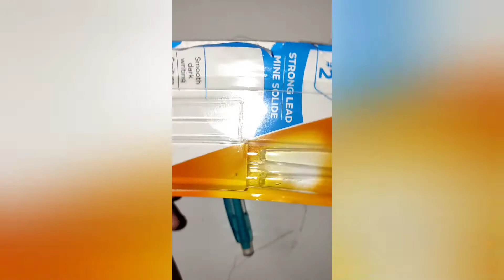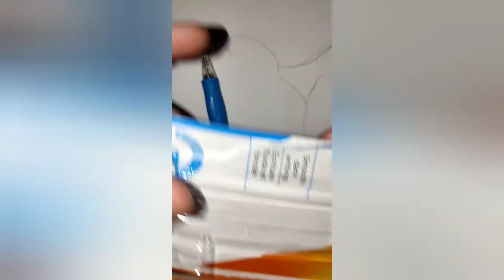me rambling on different topics adhd xd